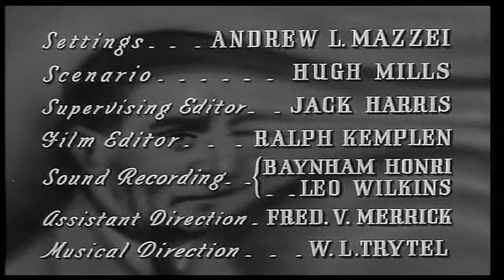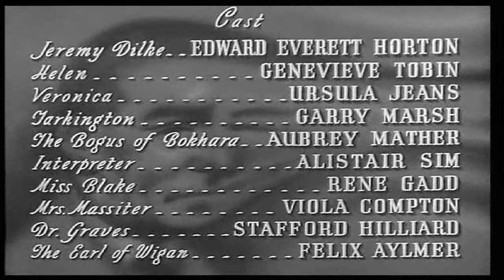The Man in the Mirror - Directed by Maurice Elvey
Jeremy Dilke (Horton), is a meek, mild-mannered businessman who allows everyone to use him for a
doormat. While looking into his mirror, Dilke is confronted by his brusque, assertive alter ego, who declares "I am the man you have always longed to be." Armed with his newfound confidence, Dilke becomes a go-getting dynamo, much to the delight of heroine Helen (Genevieve Tobin), who knew he had it in him all along. Moon-faced Alastair Sim plays a wonderful cameo as a foreign interpreter.

Directed By
Maurice Elvey

Produced By
Julius Hagen

Cast
Edward Everett Horton - Jeremy Dilke
Genevieve Tobin - Helen Dilke
Ursula Jeans - Veronica Tarkington
Garry Marsh - Charles Tarkington
Aubrey Mather - Bogus of Bokhara
Alastair Sim - Interpreter
Renee Gadd - Miss Blake
Viola Compton - Mrs. Massiter
Stafford Hillard - Dr. Graves
Felix Aylmer - Earl Of Wigan

Black & White
Format: 4x3
Region: 0
Sound: Dual Mono
Encryption: CSS